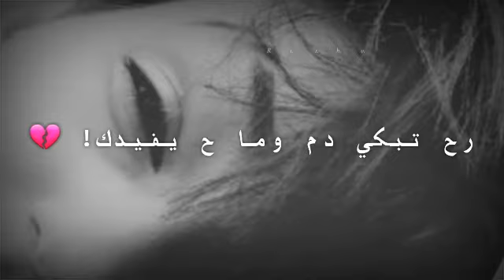هجرك جرحني تركني بنار // حالات واتس حزينة 💔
Risho